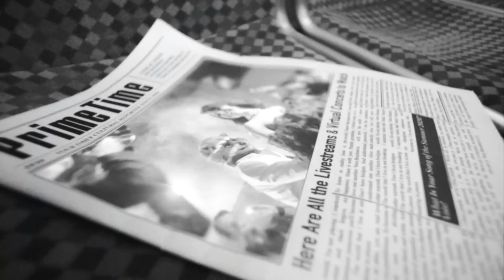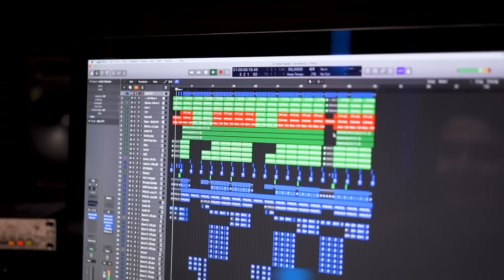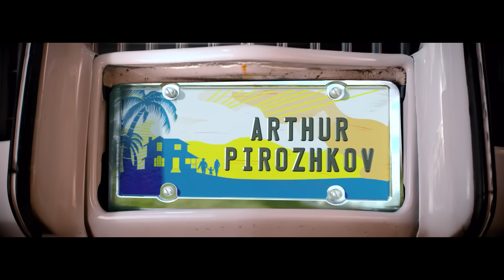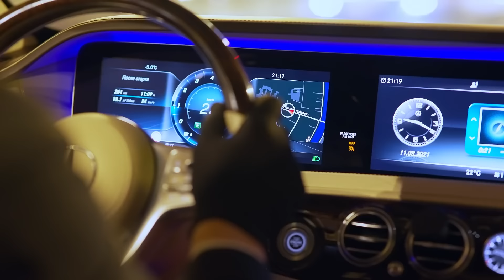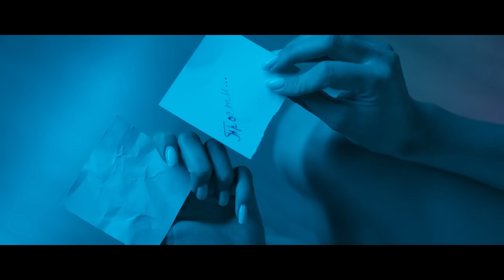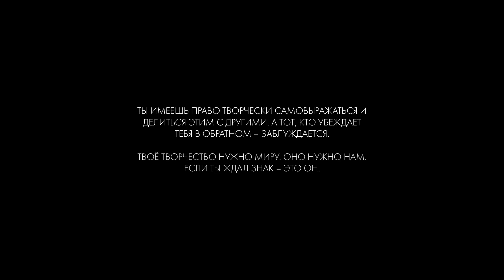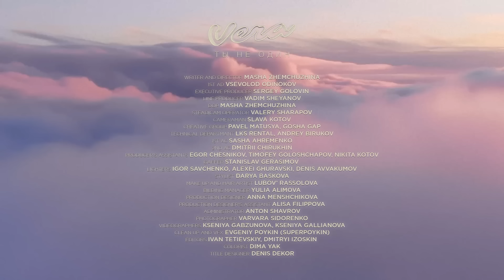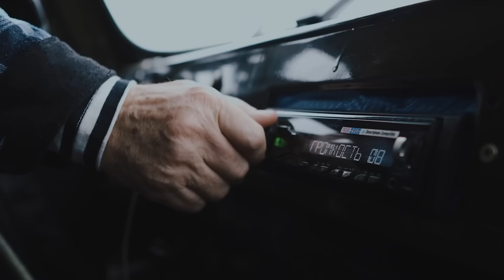ЛУЧШИЕ ВИДЕО КЛИПЫ 2021 года | Новые Хиты, Популярные Песни | Всё в одном большом Сборнике | 12+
01. СТАС МИХАЙЛОВ – Я буду очень тебя беречь 00:00
02. ZIVERT – CRY 03:47
03. ВЕРА БРЕЖНЕВА – Розовый дым 08:07
04. ИГОРЬ КИБИРЕВ – А над рекой... 12:25
05. ZIVERT – Рокки 16:50
06. ЗВОНКИЙ И МАРИ КРАЙМБРЕРИ – Как дела, малыш? 19:48
07. МАРИ КРАЙМБРЕРИ – Самолёт 23:54
08. ФИЛИПП КИРКОРОВ – По камням, по острым 29:55
09. ДАНА ЛАХОВА – Не вернусь! 33:58
10. ВАЛЕРИЙ МЕЛАДЗЕ – Полюбил 37:04
11. ВАЛЕРИЯ – Теряю сознание 41:34
12. РУКИ ВВЕРХ – Deep House 45:13
13. АЛЬБИНА ДЖАНАБАЕВА – Пообещай 48:52
14. ГУЗЕЛЬ ХАСАНОВА – Не плачь 51:54
15. ВЛАДИМИР ПРЕСНЯКОВ – Всё нормально 55:36
16. АРТУР ПИРОЖКОВ & DIETER BOHLEN – Летом на фиесте 59:19
17. МАРИ КРАЙМБРЕРИ – Иди танцуй! 01:02:10
18. ЕЛЕНА ВОРОБЕЙ И EDGAR – А я скучаю 01:05:07
19. ИРИНА КРУГ – Фамилия 01:08:43
20. STAFFОРД63 – Мама, я живой 01:12:20
21. IOWA & RSAC – Зеленоглазое такси 01:14:35
22. ВЛАДИМИР ЖДАМИРОВ – В чужие края 01:18:00
23. ИННА ВАЛЬТЕР – Молодость (Почему такая глупая молодость?) 01:23:30
24. СЛАВА – Без тебя меня нет 01:27:30
25. ТАИСИЯ ПОВАЛИЙ И СТАС МИХАЙЛОВ – Что с тобой? Как же я? 01:30:54
26. ВИА ГРА – Манекен 01:34:53
27. ВЕРА БРЕЖНЕВА – Тихо 01:38:37
28. КРАВЦ & ГИО ПИКА – Опять дожди 01:43:10
29. СЕРГЕЙ ЗАВЬЯЛОВ – Горе кружит 01:46:47
30. EDGAR – Была, не была 01:50:40
31. ИННА ВАЛЬТЕР – Ты теперь одна 01:54:29
32. ВИНТАЖ & RED MAX – С замиранием сердца 01:58:15
33. ЗВОНКИЙ – Где я? 02:01:33
34. STAFFОРД63 – По чужим рукам 02:04:01
35. ГУЗЕЛЬ ХАСАНОВА – Главное 02:07:43
36. RITA DAKOTA – Карандаш 02:12:31
37. ДАНА ЛАХОВА – Смотрю в твои глаза 02:16:39
38. ВЛАДИМИР ЖДАМИРОВ – А ты, прости меня 02:19:40
39. IOWA & ЁЛКА – Яблоко 02:23:46
40. ЁЛКА – Выдохни 02:26:50
41. ТИМУР РОДРИГЕЗ – ТЫ - ТА 02:29:12
42. ИННА ВАЛЬТЕР – С ним на дно 02:31:51
43. ВЛАДИСЛАВ МЕДЯНИК – Тяжело седому пацану 02:34:52
44. НИКОЛАЙ БАСКОВ И ЛЮБОВЬ УСПЕНСКАЯ – Большая любовь 02:41:19
45. ВЕРА БРЕЖНЕВА – Ты не один 02:46:25
46. ВИНТАЖ – Наревусь! 02:49:41
47. BURITO – Плачь 02:52:28
48. ИРИНА ПОНАРОВСКАЯ – Я до слёз люблю тебя 02:55:02
49. STAFFОРД63 & SASHA – Ничего не обещай 02:58:44
50. МАРИ КРАЙМБРЕРИ – Глупая 03:02:14
51. СЕРГЕЙ ЗАВЬЯЛОВ – Не гони ты меня 03:05:27
52. ДАНА ЛАХОВА – Ночь и тишина 03:09:09
53. ВЛАДИМИР ЖДАМИРОВ И ЛЕНА ВАСИЛЁК – Огонёчек 03:12:07
54. ИННА ВАЛЬТЕР – Корона 03:16:50
55. МУРАТ ТХАГАЛЕГОВ – Забудь, забудь... 03:22:04
56. РАДА РАЙ – Верю в гороскоп 03:25:23
57. ИРИНА КРУГ – Гороскопы в огонь 03:28:50
58. ДАНА ЛАХОВА – Вспоминаю я тебя 03:32:34
59. ИННА ВАЛЬТЕР – Грубая любовь (Dance Version) 03:35:31
60. ВИКТОР ДОРИН – Танцуй! 03:39:17